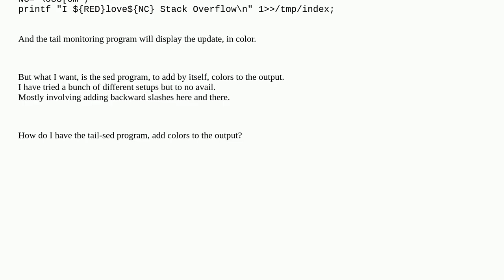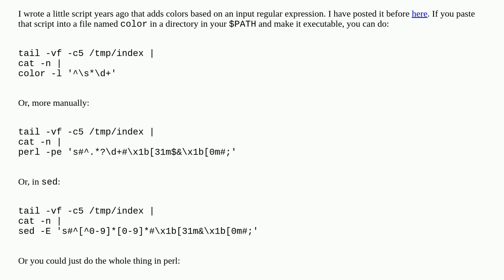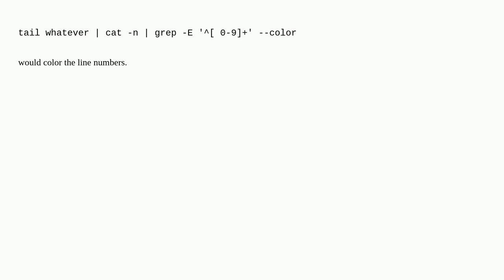Unix: Tail -f sed. Modify text for color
Tail -f  sed. Modify text for color

A special thanks goes out to the community

  output tail sed